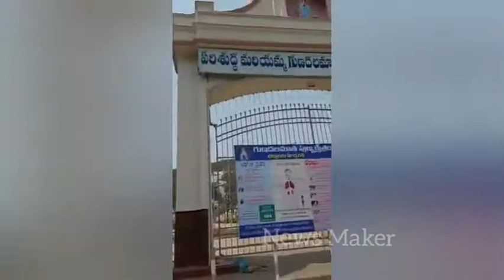అవిటి వాడైన ! రియల్ హీరో..రోడ్డుపై ఉన్న ప్రజల ఆకలి తిరుస్తున్న రియల్ హీరో దుర్గారావు.! || News Maker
🙏 అవిటి వాడైన ! రియల్ హీరో 🙏 రోడ్డుపై ఉన్న ప్రజల ఆకలి తిరుస్తున్న రియల్ హీరో దుర్గారావు.! Hat’s-off Sir 👏 అవిటితనం మనిషికే కానీ మనసుకి కాదు 🙏